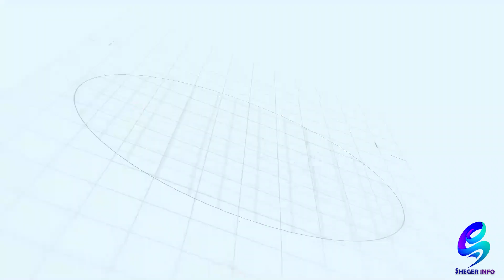መልካም ዜና! በወለደች በ 7 ቀኗ ልጇን ልትወረውር የነበረችው እናት ህክምና እና ማረፊያ አገኘች !Ethiopia |Sheger info |Meseret Bezu